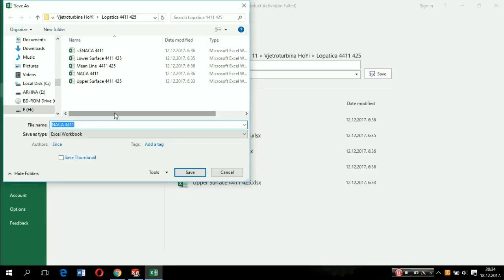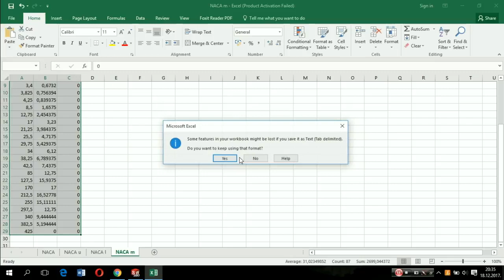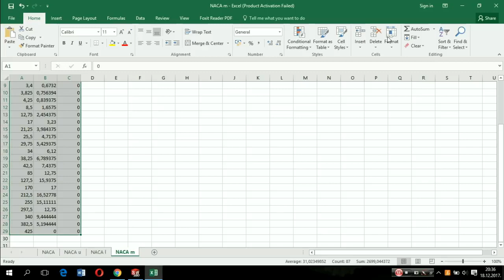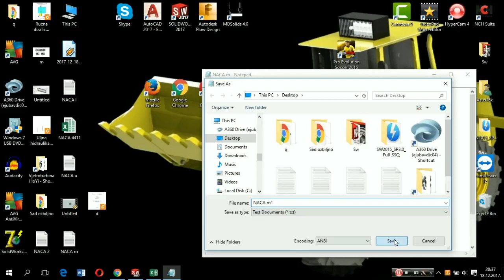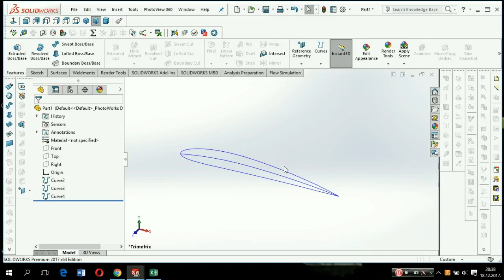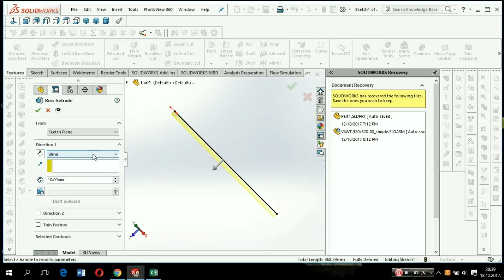SolidWorks 2017 Aerodynamic profiles/Aerodinamički profil (Excel+SolidWorks)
SolidWorks 2017

Aerodynamic profiles/Aerodinamički profil